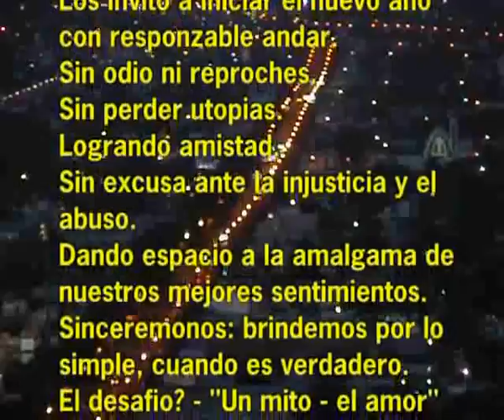La voz del Agro, lavozdelagro.com.ar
Saludos 2008, de todos los clientes.